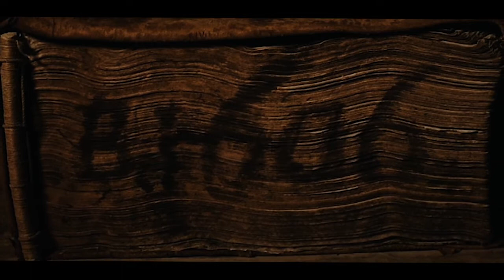Andrea Zappulli racconta il Caravaggio che non c’è, al museo ilCartastorie di Napoli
Nel cinquecentesco Palazzo Ricca, sede dell’Archivio Storico del Banco di Napoli e del suo Museo, 330 stanze custodiscono circa 80 km di scaffalature con centinaia di migliaia di scritture e documenti. Andrea Zappulli, responsabile della ricerca e della didattica presso ilCartastorie Museo della Fondazione Banco di Napoli, racconta dell’esistenza di una causale di pagamento che descrive una transazione tra Niccolò Radulovich, ricco mercante di Dubrovnik in Croazia, e Michelangelo Caravaggio, datata 6 ottobre 1606.
L’artista riceve un anticipo di 200 ducati per realizzare una pala d'altare che Niccolò Radulovich vuole espressamente con le figure della Madonna, di San Nicola di San Vito di San Domenico, di San Francesco, il tutto sormontato da un coro d'angeli. Di quell’opera non c’è più traccia: non si sa se Caravaggio abbia deciso di non completarla, magari prendendo comunque l'anticipo, o se l'opera in sé sia andata distrutta e persa nel tempo.